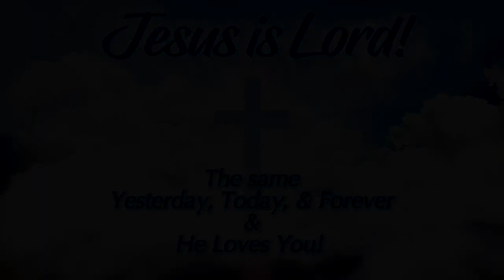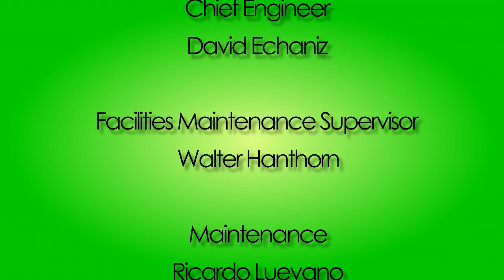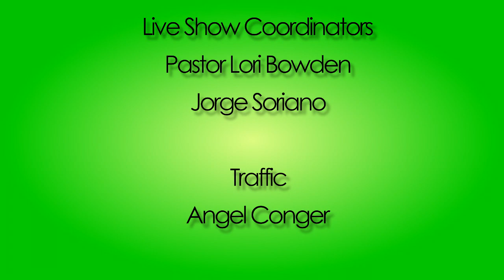"Human vs Godly Compassion" Good News From El Paso (12-11-23)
Gilbert and Anne discuss the difference between God's compassion and man's compassion.